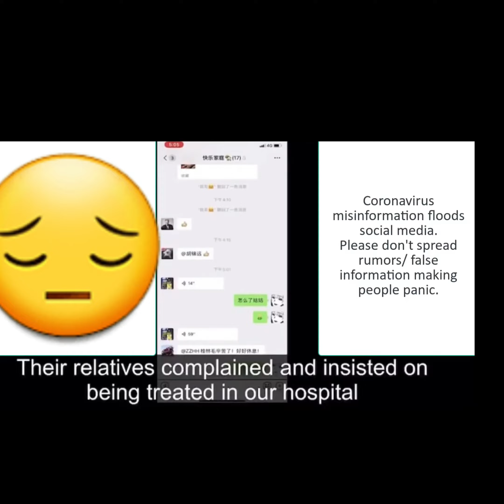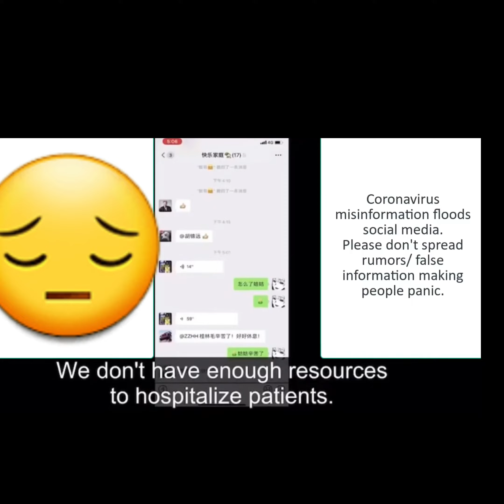Nurse Speaks Out Coronovirus! UPDATE Australia takes NO action! Wuhan Coronavirus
It appears that the real news about coronavirus is finally leaking onto the internet. Its our duty to keep the real information reaching the people.
Drs have taken to social media because they dont trust the Chinese government to inform the masses.
Over #90,000 have been infected and apparently the death toll is in the hundreds as of the 27th of January 2020.

Where the virus came from is still unknown, the amount dead, unknown and the amount sick... unknown!
But we know Wuhan has over 46,000 hospital beds yet they are building an emergency hospital ready within a week that can hold 1000 beds!

Please keep yourself and families safe, wash hands, wear masks and remember this virus has upto 14 days incubation period where you can get sick from someone who looks perfectly healthy.